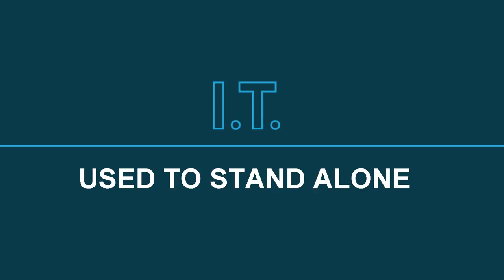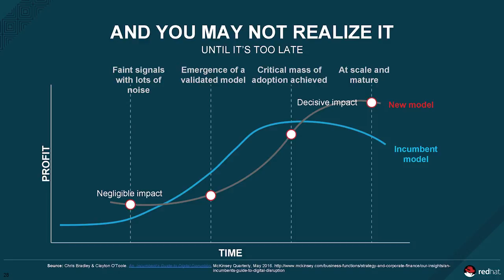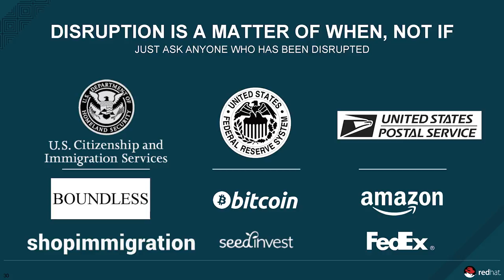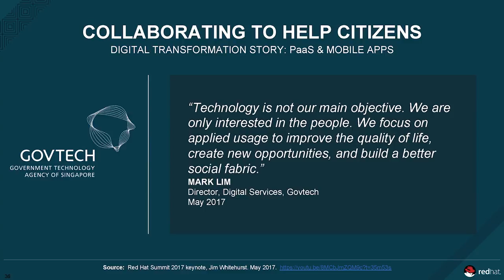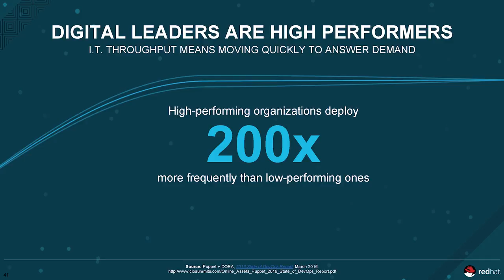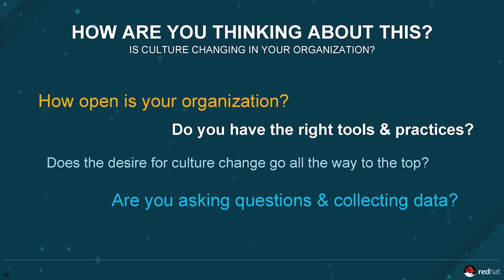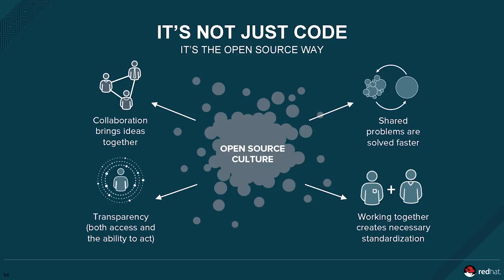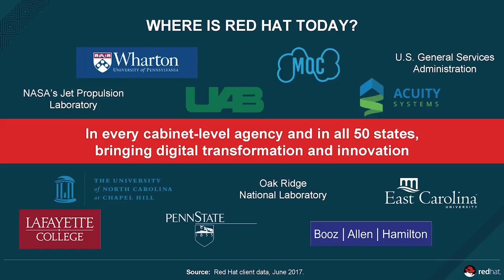Optimize Your IT Environment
How do you get started with open source? Today, many companies use a little bit of open source but how can government and public sector IT organizations benefit? Watch as Margaret Dawson, VP of Portfolio Product Marketing from Red Hat, talks about how to optimize your IT environment at the 2017 Government Symposium.

About the 2017 Government Symposium:
The demands-and opportunities-for government IT are at an all-time high. And open source collaboration provides the strongest foundation to help agencies meet critical demands in a smart, efficient way. Community-powered innovation gives us the most out of emerging technologies-whether it's modernizing applications and infrastructure, speeding application development, moving workloads to the cloud, or adopting DevOps with containers. Red Hat works with the open source community and the biggest names in hardware, software, and cloud computing to bring forth the best of modern technology and make it ready for your mission.